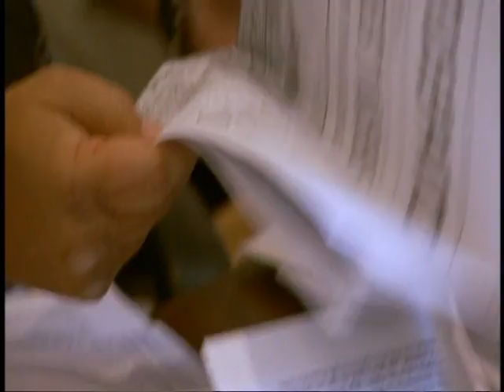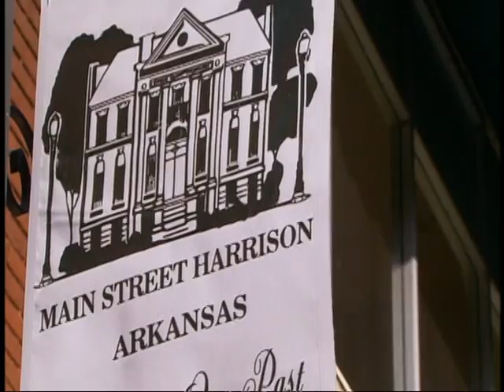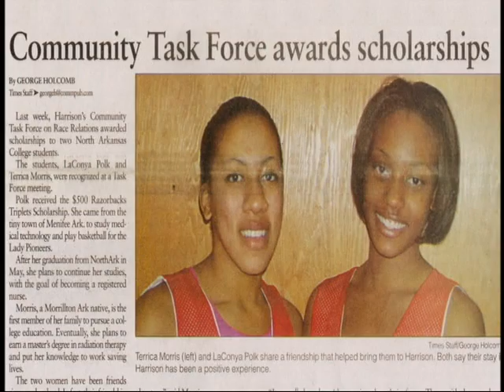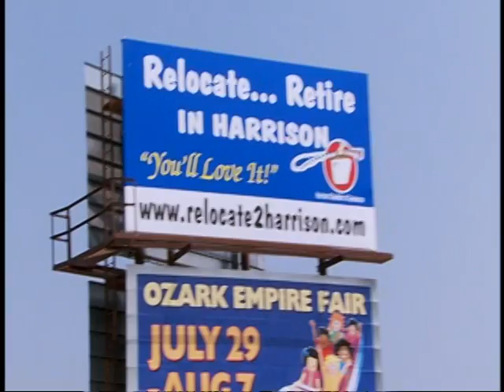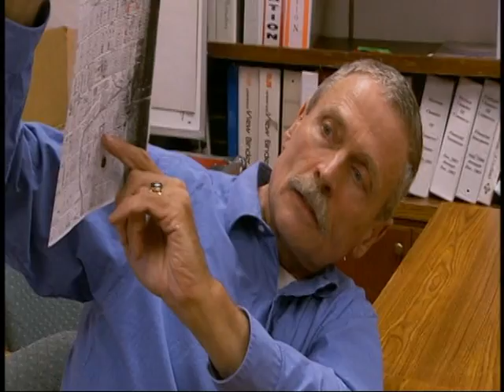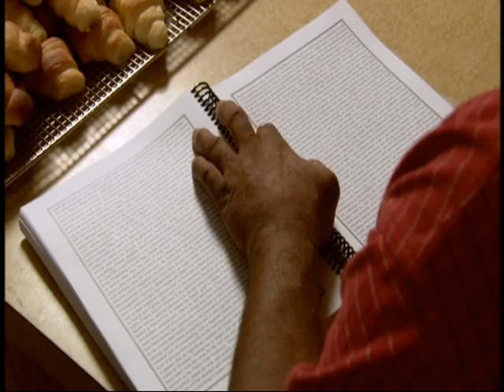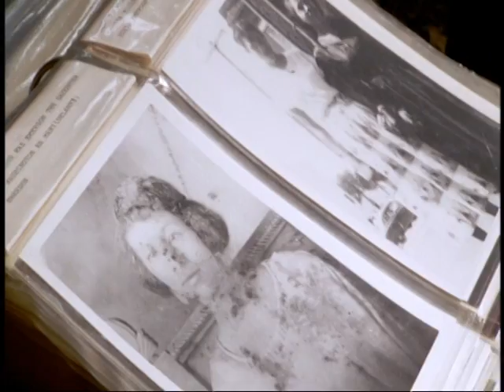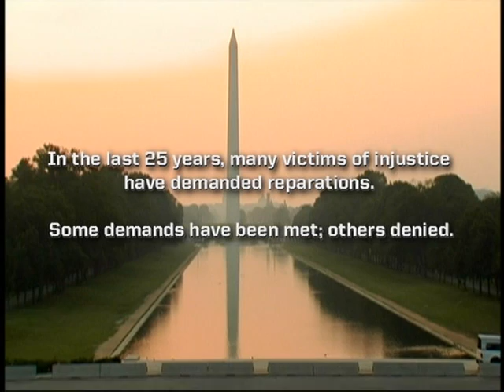Dad's movie part 3